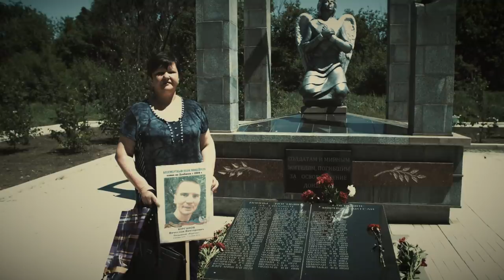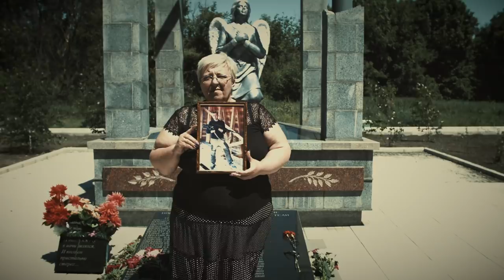О.С.А - Бездна (Донбасс - Макеевка)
Петелька петля висит неподвижно
Вертится земля одиноко неслышно
Это все что есть, все что осталось
Запить и заесть одиночества малость
В ящиках плывут мимо ребятки
Жизненный редут сыграл с нами в прятки
Ты мог среди них легко оказаться, но упал и затих
Чтоб в живых остаться
Кто же знал, что она не оставила дна

Девочка твоя с другим уж конечно
Петелька-петля без кости черешня
Тает на губах въедливой солью
Ты не небесах не справишься с болью
Мороз в усах губах сужает
Оборот колеса к тебе приближает
На полметра. Ты узнаешь запах ветра

Cm# D A E
Cm C
A C Cm A